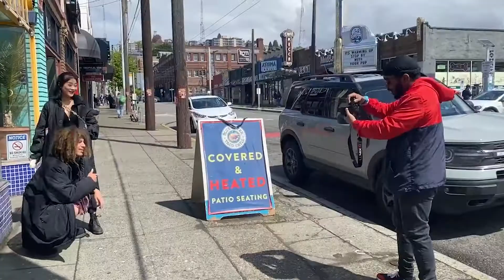Taking Photographs of Strangers (in Seattle, Washington)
This time we headed to Seattle, Washington to take even more photos of strangers.
Where should I go to take pics of strangers next?

Special thanks to @Raymondknudsen for providing BTS